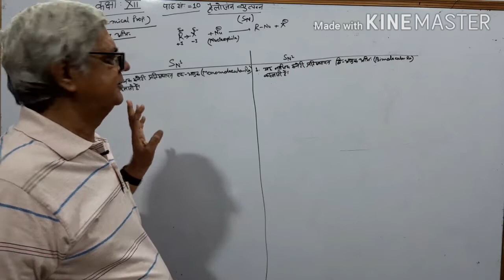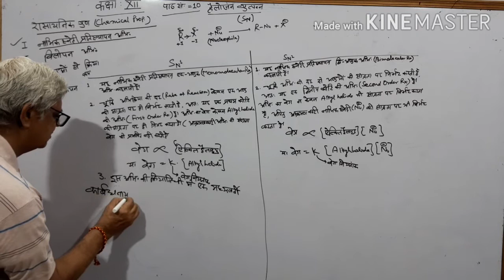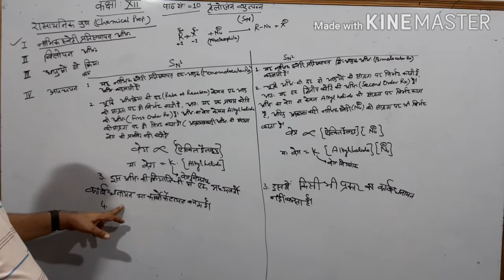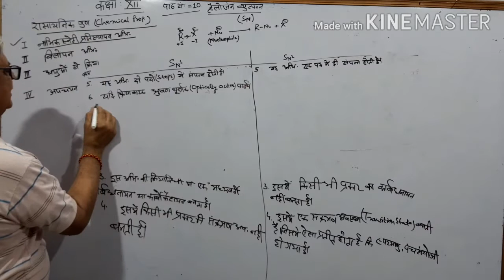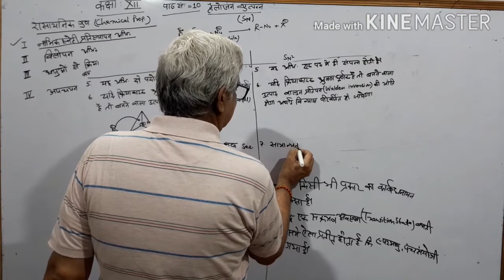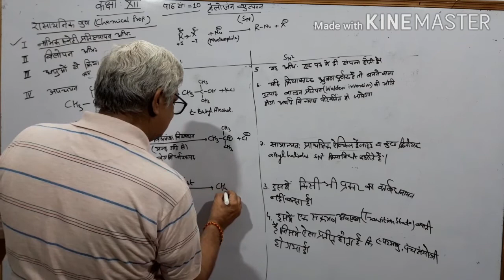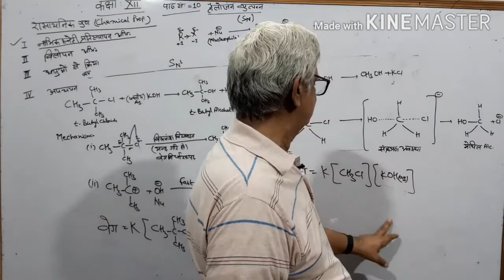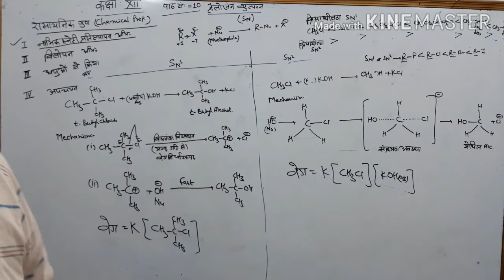Class : XII Sc,Chemistry- Halogen Derivatives part-7(ii)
Chapter : 10, Halogen Derivative part-7(ii), Organic chemistry.